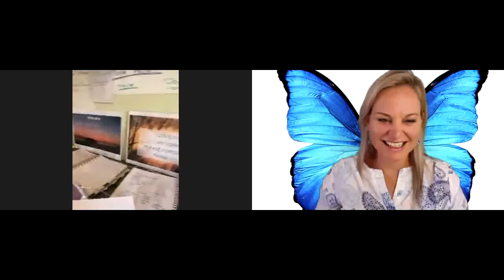Overcoming The Fear Of Change